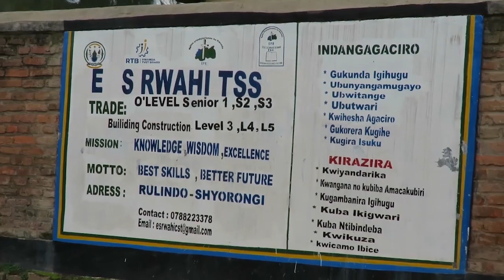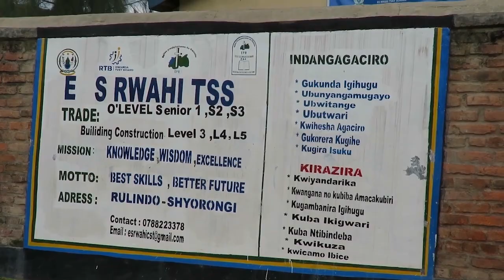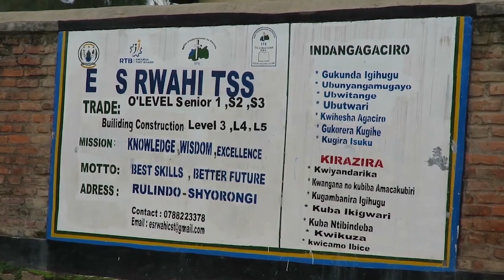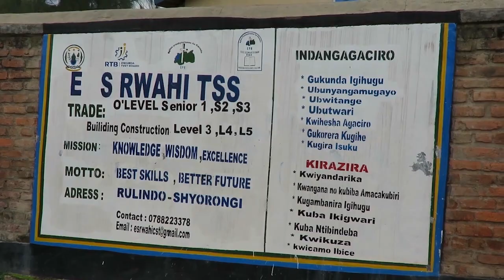Umurambo w'umunyeshuli usazwe kuburiri yararagaho 2